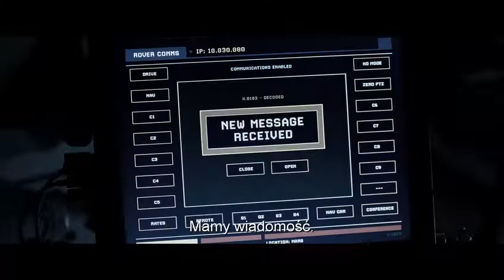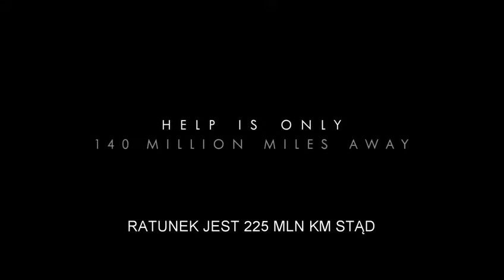Marsjanin /The Martian/ (trailer #2 PL)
Trailer #2 filmu "Marsjanin" (The Martian).

Produkcja: USA 2015
Reżyseria: Ridley Scott
Scenariusz: Drew Goddard
Obsada: Matt Damon (Mark Watney), Jessica Chastain (Melissa Lewis), Kristen Wiig (Annie Montrose), Jeff Daniels (Teddy Sanders), Michael Pena (Rick Martinez), Sean Bean (Mitch Henderson) i inni
Muzyka: Harry Gregson-Williams
Zdjęcia: Dariusz Wolski
Czas: 141 min.